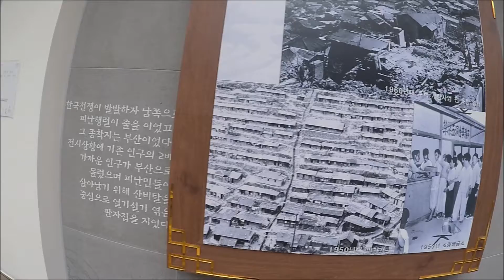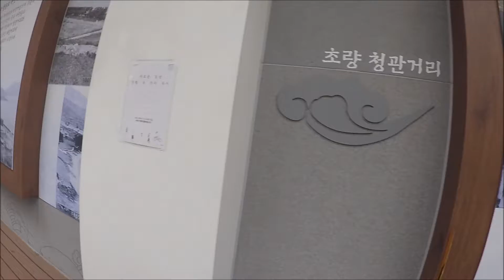Busan City Tour- Choryang China Town Part1 , Texas street , Uliza Tikhas.부산 초량 차이나 타운,텍사스 길,틱하스 1부